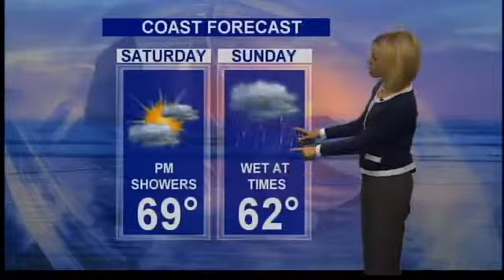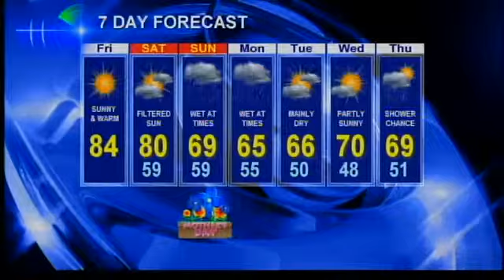KOIN Weather Forecast, Noon, May 10, 2013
KOIN meteorologist Sally Showman looks at Friday and beyond.